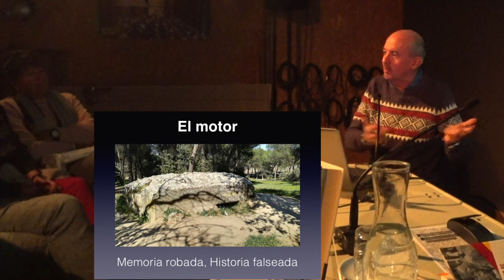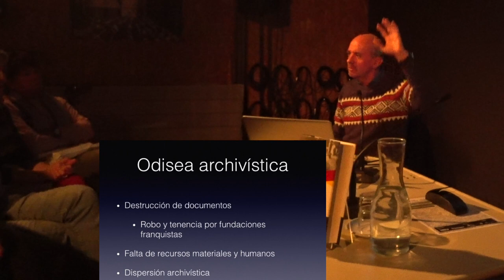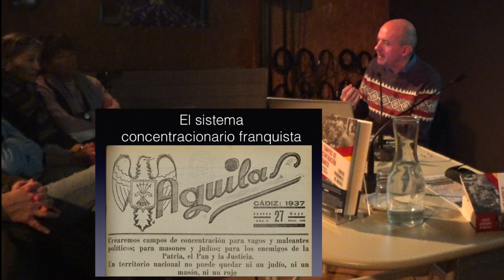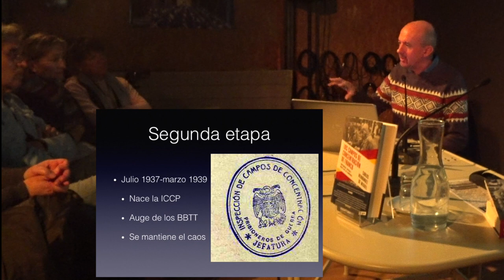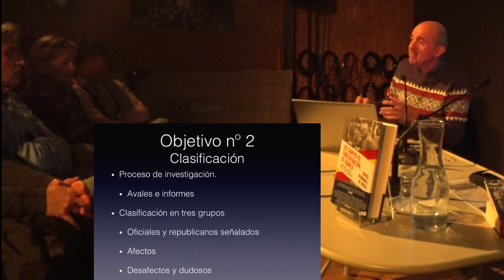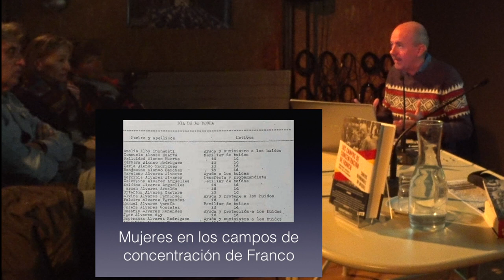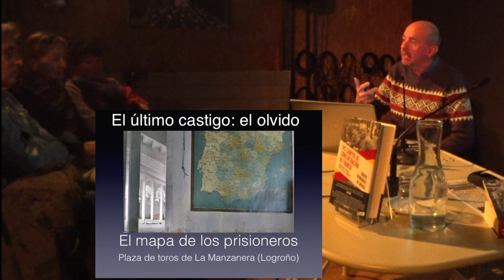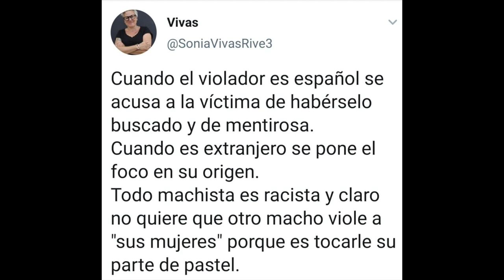191115 Los campos de concentración de Franco. La Vorágine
El traslado en vagones de ganado, el hambre, “los ejércitos de piojos, chinches y pulgas”, las enfermedades (tifus, tuberculosis, sarna…), la falta de asistencia sanitaria y de condiciones higiénicas, el hacinamiento, las humillaciones, el frío y el calor extremos…, las palizas y torturas letales, el trabajo forzado en muchos casos, el miedo a morir en cualquier momento… “Les quitaban sus pertenencias y la ropa nada más llegar, les rapaban el pelo y les convertían en una masa amorfa y despersonalizada que debía moverse a golpe de porra y renegar de sus ideales y creencias si no querían morir. Era un proceso global de deshumanización de los prisioneros, que no eran considerados personas y eran tratados como infrahombres y esclavos. Un antiguo prisionero decía que les trataban peor que a los perros y las bestias porque a ellas sí les daban de comer bien”, explica el periodista Carlos Hernández de Miguel, hablando del resultado de la exhaustiva investigación que ha volcado en ‘Los campos de concentración de Franco’ (texto tomado de El Periódico).
Ahora, Carlos Hernández llega a La Vorágine como primer acto de las jornadas sobre “Las violencias, los relatos, las víctimas” que el colectivo impulsa desde noviembre hasta el mes de febrero. Un encuentro imprescindible para entender el régimen concentratario del franquismo.